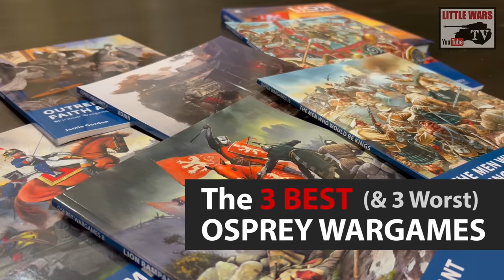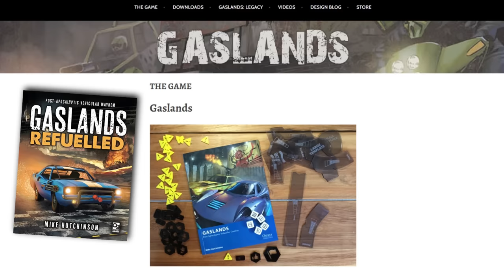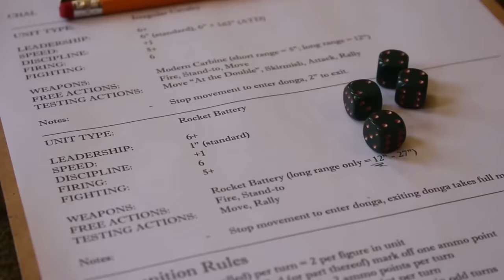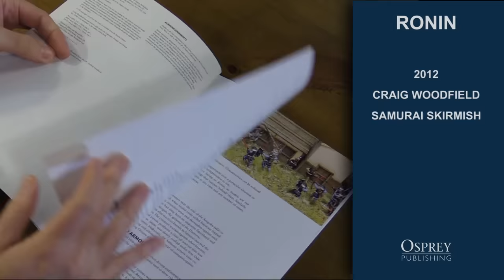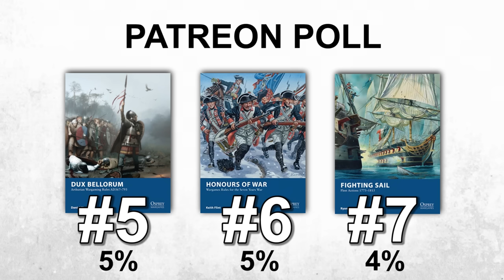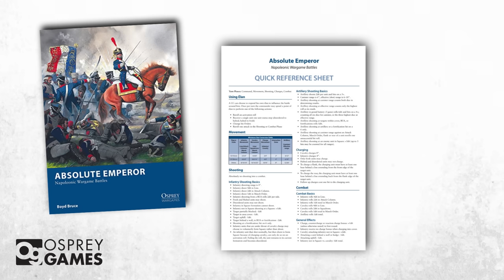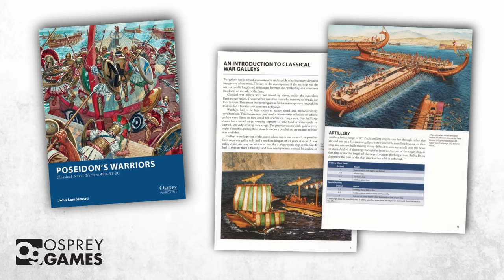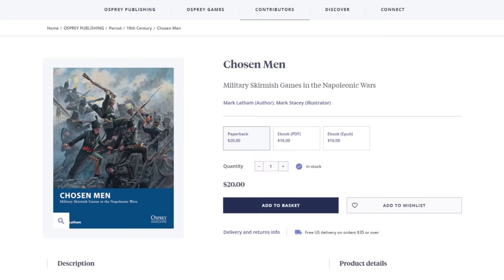The 3 Best (& Worst) Osprey Historical Games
Miles and Greg sit down to discuss their favorite...and least favorite...Osprey Games. With over 30 titles (and counting) since 2012, Osprey publishes a wide range of easy, quick historical and fantasy wargames. Today we focus exclusively on the HISTORICAL titles in the lineup. There are some outstanding games we play regularly in our club, including a couple lesser known titles we think you should check out. But around here, you know we don't shy away from constructive criticism, either. And there may be a few titles in the Osprey Games lineup you can afford to skip.

So here we go! Let's talk the good, the bad, and the ugly of Osprey Games and their historical wargames! But what about your favorite games from the so-called "blue book" series? Have you played our top recommendations? Do you think we missed any hidden gems?

If you'd like to hear Greg's 2020 interview with Phil Smith, the head of Osprey Games, it's Episode 1 of our LWFM podcast! This episode is one of our publicly available ones, and you can listen on Apple Podcasts, Spotify, Podbean, Soundcloud, etc. Direct link to the podcast interview here:

We again want to thank the sponsor of our Thermopolyae episode, Diratia Productions. They 3D sculpt awesomely affordable historical miniatures in multiple scales and eras of history. Naturally, they have ancient Greek and Persian miniatures for you next Greco-Persian wargame: